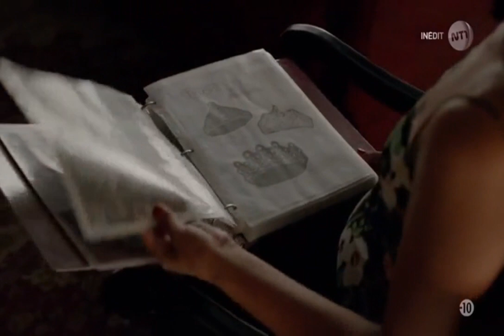Bonnie et Damon n'ont pas couché ensemble 8×03 - The Vampire Diaries FRANÇAIS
Bonnie et Caroline rencontrent Sybil la sirène qui contrôle l'esprit de Damon et Enzo. Bonnie affirme ne pas avoir couché avec Damon pendant la saison 6 de tvd, quand ils étaient coincés dans le monde parallèle.